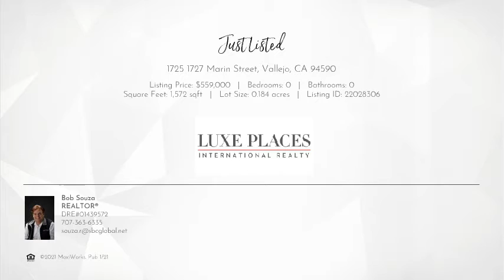1725 1727 Marin Street Vallejo, CA 94590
Bob Souza - Luxe Places International Realty
0 beds 0 baths